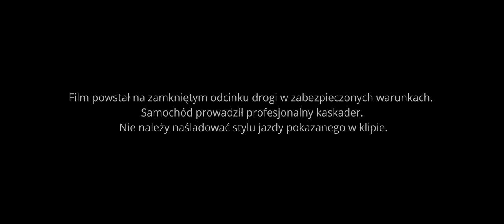ADRIAN POLAK - nie ODMAWIAM (prod. CrackHouse)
Utwór powstał spontanicznie, odpowiadam w nim na zarzuty Wiewióra który  w kółko powtarza że boję się walki z nim.
Dziękuje wszystkim zaangażowanym.
Teledysk został nagrany na zamkniętej i zabezpieczonej drodze. Nie namawiam do powielania.

►PROD ► Crack HOUSE
►MIX / MASTERING ►Crack HOUS